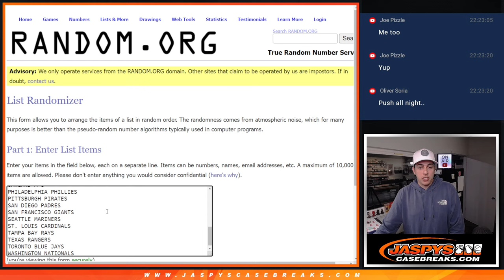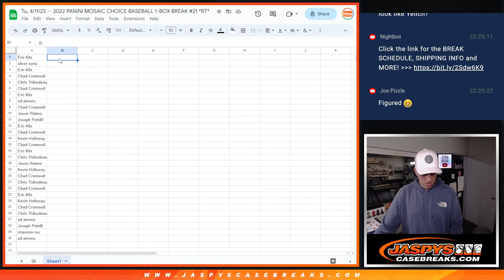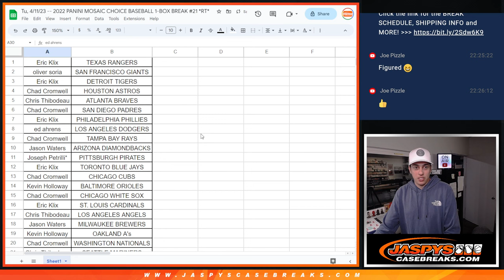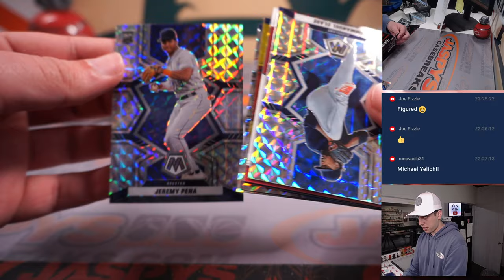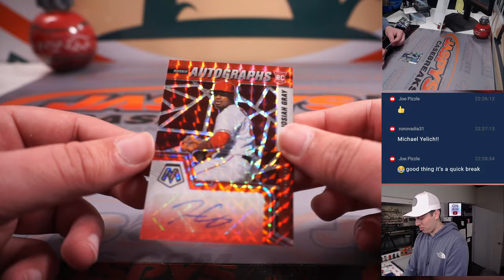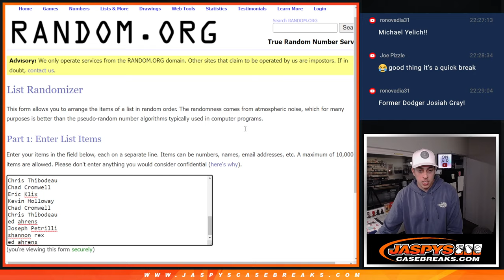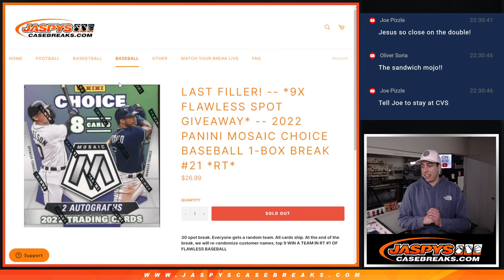Tu, 4/11/23 -- 2022 PANINI MOSAIC CHOICE BASEBALL 1-BOX BREAK #21 *RT*